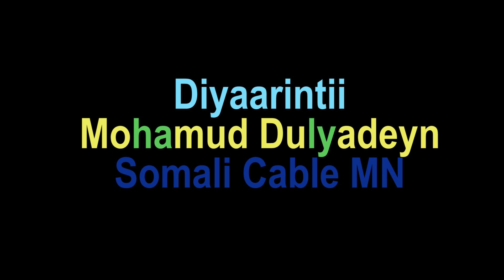Wacyi Show Xanuunada Wadnaha Dr Abdi A Jama by Duladayn